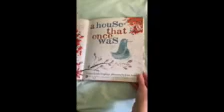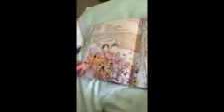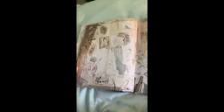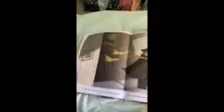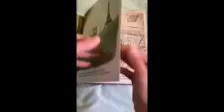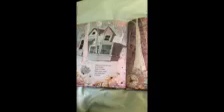Riley Read Aloud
Videos to support the students in their learning.